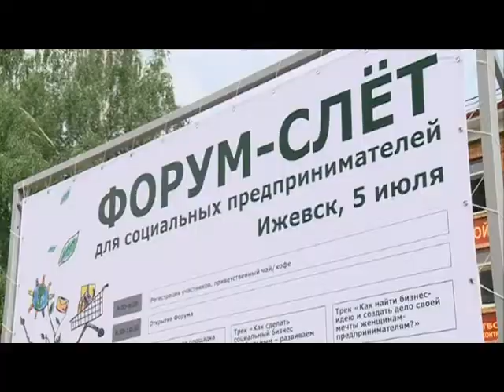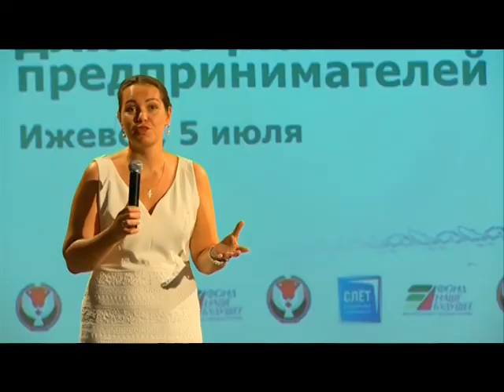05 07 2018 Форум для социальных предпринимателей открылся в Ижевске